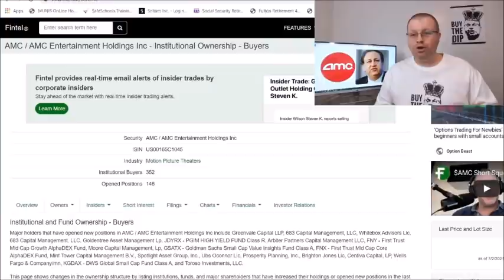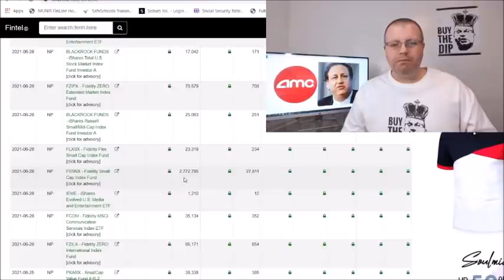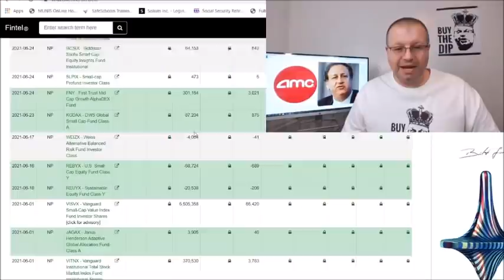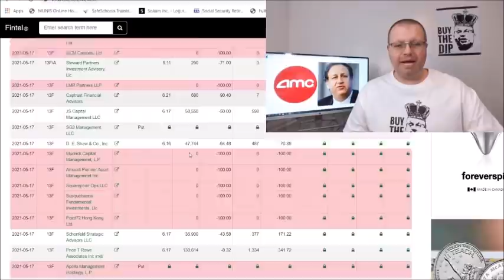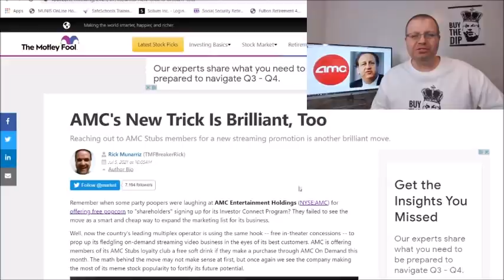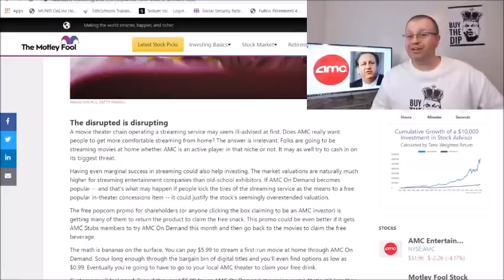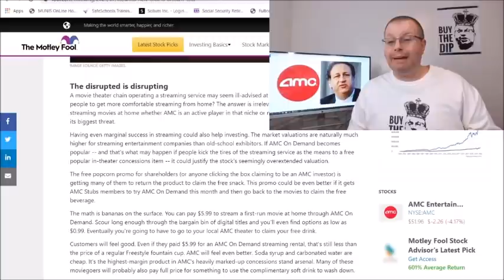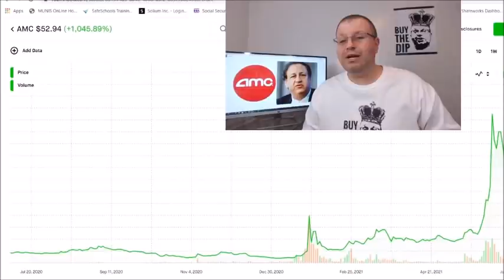AMC STOCK | AMC'S NEW TRICK IS BRILLIANT | HUGE FINTEL BUY ORDERS ROBINHOOD